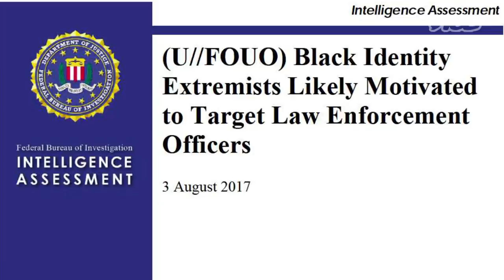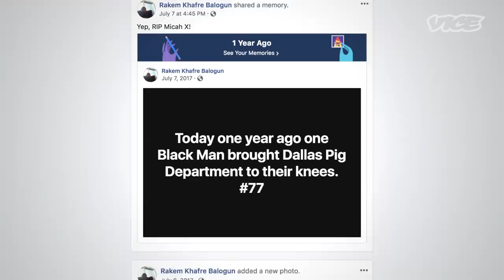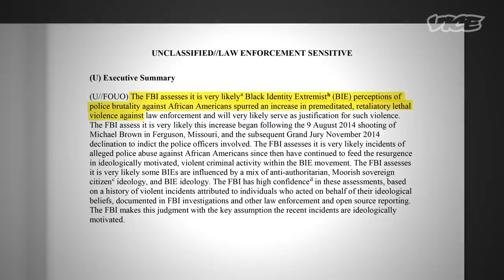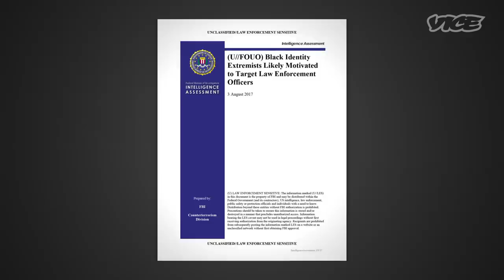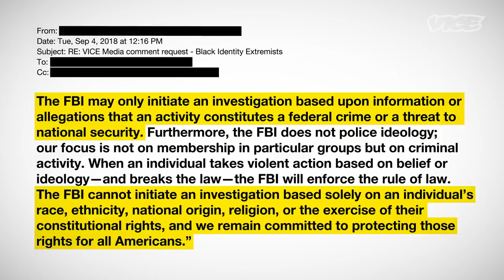Inside the FBI Hunt for “Black Identity Extremists”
According to a leaked FBI assessment, “Black Identity Extremists” are a new group of domestic terrorists who pose a serious and violent threat to American law enforcement. The assessment is based on unsubstantiated grouping of unrelated police shootings and has drawn much public scrutiny for its apparent advocacy of racial profiling.

Rakem Balogun, an outspoken black activist in Dallas, is considered the first person to be targeted as a “Black Identity Extremist”. After being detained for nearly 6 months on weapons charges, VICE met up with Rakem on the day he was released from prison to learn more about the events leading to his arrest and real-world repercussions of the new “Black Identity Extremist” label.